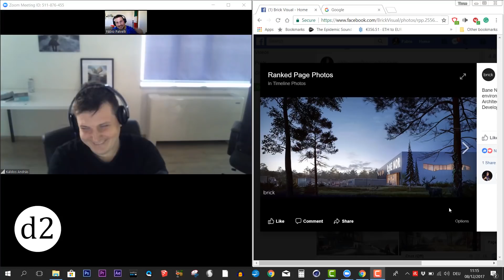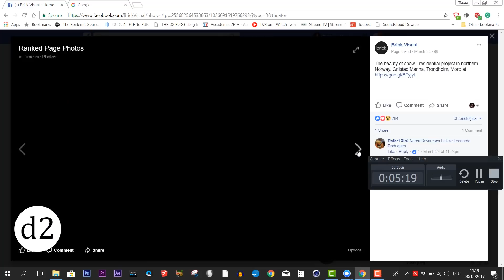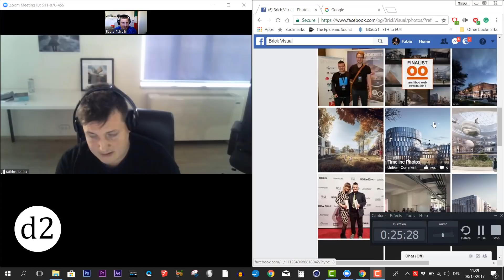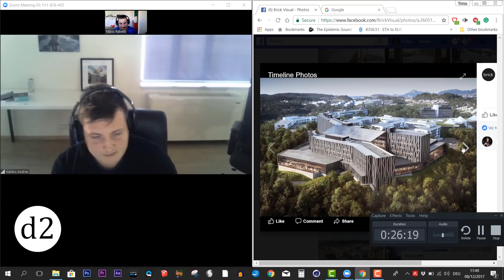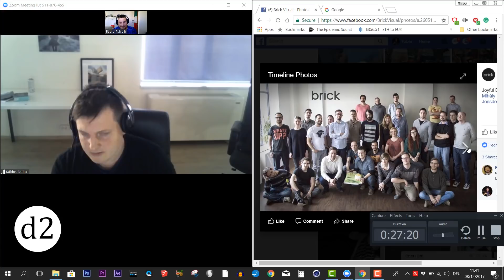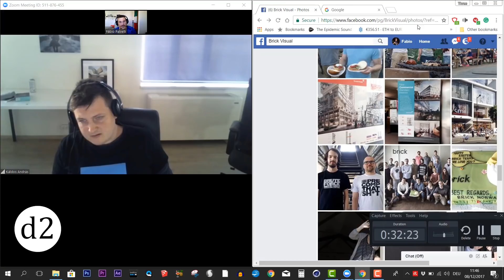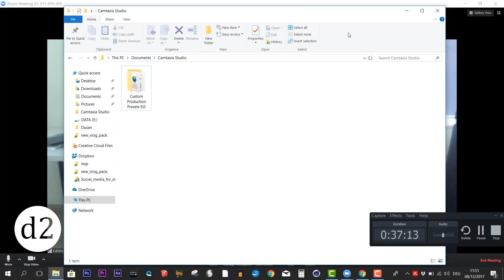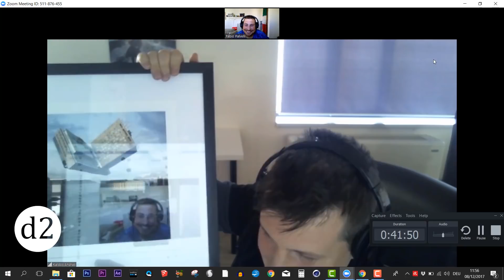Andras Kaldos of Brick Visual, Hungary - D2 Talks #5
Brick Visual's co-founder Andras Kaldos in conversation with us this week!